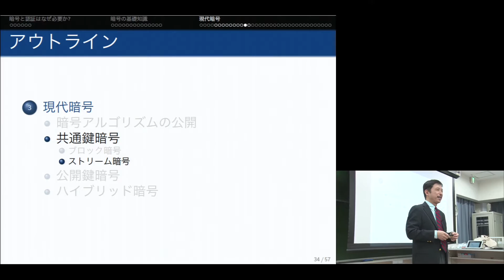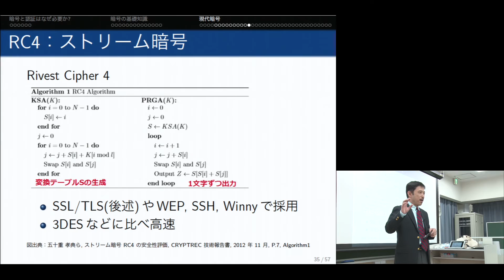京都大学 情報学展望1 第2回 「暗号と認証」 上田 浩 准教授 2016年4月15日 06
京都大学 情報学研究科
情報学展望1 第2回 「暗号と認証」 06
上田 浩 准教授 (学術情報メディアセンター)
4月15日